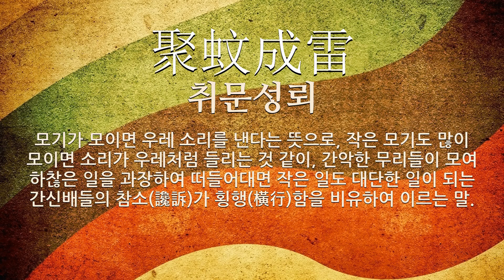무리들에 관한 한자어/사자성어 4개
무리들에 관한 한자어 및 사자성어를 자세하게 풀이해 드립니다.

[무리들에 관한 한자/한자어/사자성어 목록: 4개]
1) 伏魔殿(복마전): (1)마귀가 숨어 있는 집이나 굴. (2)비밀리에 나쁜 일을 꾸미는 무리들이 모이거나 활동하는 곳을 비유적으로 이르는 말.
2) 浮浪悖類(부랑패류): 일정하게 사는 곳과 하는 일 없이 떠돌아다니며 못된 짓이나 하는 무리.
3) 私其衣服夷狄之徒(사기의복이적지도): (형제(兄弟) 간(間)에)의복(衣服)을 사사(私事)로이 함은 오랑캐의 무리들이 하는 짓임.
4) 聚蚊成雷(취문성뢰): 모기가 모이면 우레 소리를 낸다는 뜻으로, 작은 모기도 많이 모이면 소리가 우레처럼 들리는 것 같이, 간악한 무리들이 모여 하찮은 일을 과장하여 떠들어대면 작은 일도 대단한 일이 되는 간신배들의 참소(讒訴)가 횡행(橫行)함을 비유하여 이르는 말.